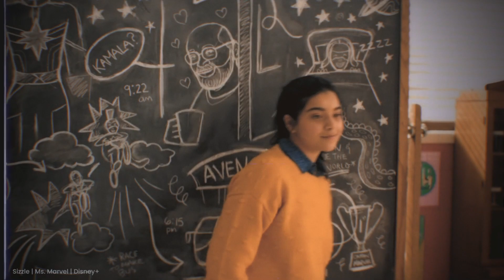Zmiana supermocy Ms. Marvel w serialu to błąd